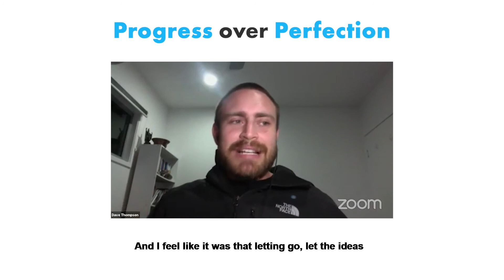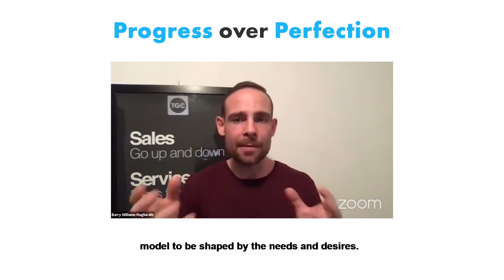Progress Over Perfection: Why You Should Let Your Ideas Fly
As a business owner, you need to start thinking about progress over perfection. If you really want to learn how to succeed in business, you can’t get stuck holding onto your ideas. Only by letting them out and getting some kind of feedback, will you be able to learn and grow.

There’s so much value in acting on the inspiration of an idea, and then filling in the pieces later. Otherwise, you tend to just keep an idea inside, and you never know whether or not it will actually perform well out in the market. This kind of holding on to things is detrimental to any entrepreneur.

You see, innovation requires creativity, and bold thinking. When you start letting your ideas go, you can start to see how good they really are, and make changes if necessary. The reason why you should go for progress over perfection is that it provides you with critical information.

Another important element in learning how to succeed in business is being responsive to the feedback you receive. When you let your ideas out, listen. What are people telling you?

The only way you fail is when you stop trying. Innovation relies on finding new ways to solve people’s problems. It doesn’t matter what form the solution ultimately takes, so long as people are willing to pay for it, and you feel passionate about it. The more you let your ideas out, the more chances you have of learning how to succeed in business.

Always seek progress over perfection. As an entrepreneur, the key to your success lies in making your ideas a reality.